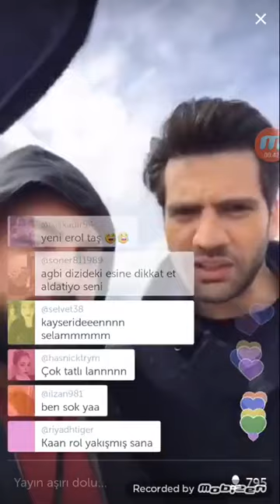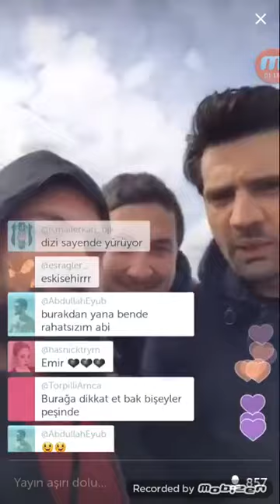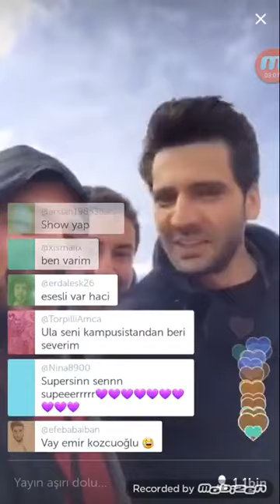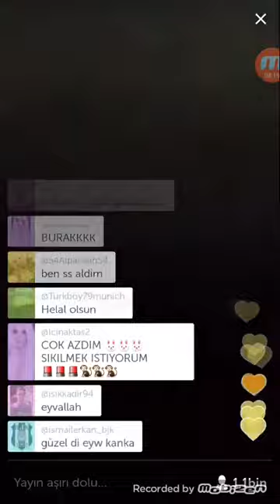Kaan Urgancıoğlu periscope